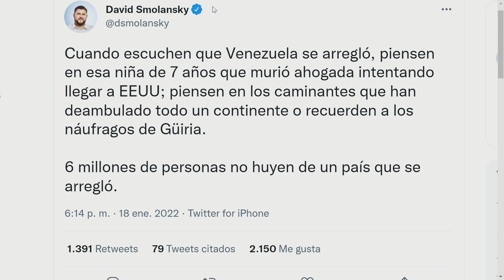Maduro tiene sangre en sus manos | La Mañana de EVTV | 01/19/2022 Seg 9